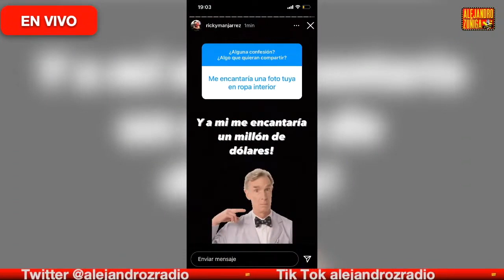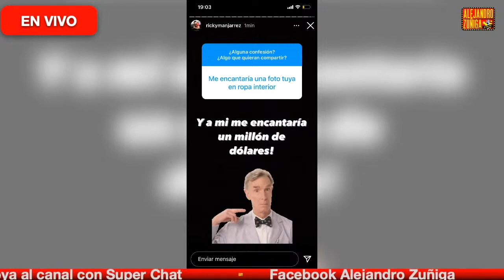LE QUIEREN VER TODO!!! A CONDUCTOR DE VENTANEANDO